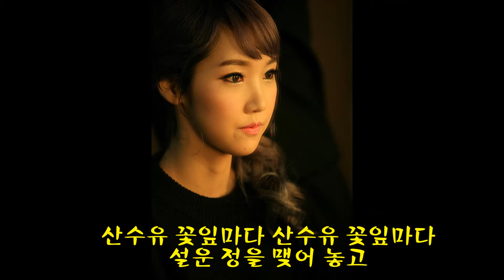이효정-산동애가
산동애가 - 이효정 [사진 동영상]